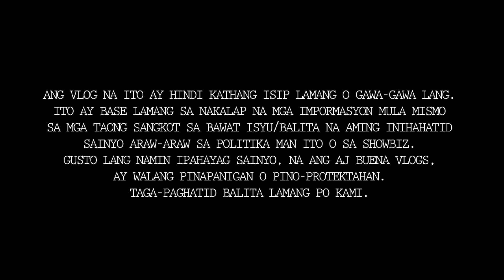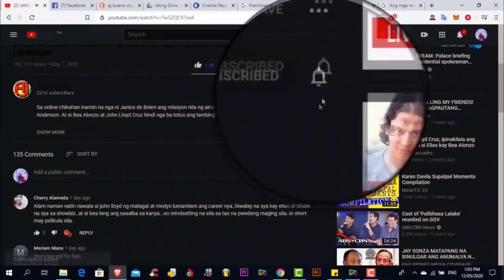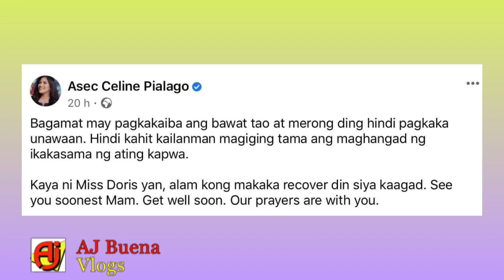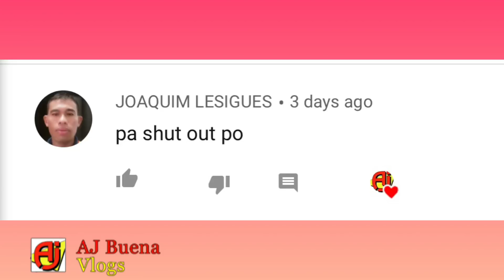MMDA Sec. Celine Pialago Naglabas ng Saloobin sa Nangyari Kay Doris Bigornia